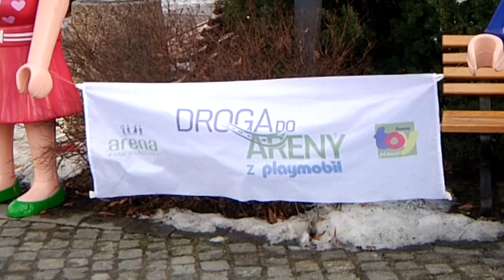Nietypowe figurki w centrum Gliwic. To element wystawy w "Arenie"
Do Gliwic zawitali nietypowi goście. To figurki Playmobil będące elementem wystawy w Parku Handlowym Arena Gliwice.
Na małych i dużych klientów "Areny" czeka kilka specjalnych kolekcji klocków. M.in. miasto, straż, lotnisko czy zamek z rycerzami. Dzieci będą mogły korzystać z interaktywnej zabawy pod opieką hostess. Możliwości jest bez liku, bo też tyle jest klocków Playmobil. Na całym świecie wyprodukowano ich już prawie 3 miliardy, a bawią się nimi dzieci z ponad 100 krajów na całym świecie.
Obok podziwiania wystawy, można wziąć udział w kilku konkursach. Jeden z nich to wyzwanie dla poszukiwaczy skarbów. Tym razem zadanie będzie polegać na odszukaniu jak największej ilości ludzików Playmobil, które zostały ustawione w różnych punktach w centrum Gliwic. Podpowiedzi gdzie można je znaleźć znajdują się na